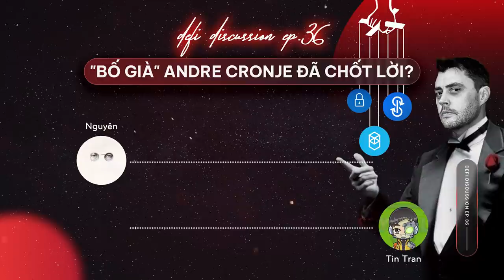DeFi Discussion ep.36: "Bố già" Andre Cronje đã "chốt lời"? - Vì sao Andre Cronje rời bỏ DeFi?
Bố già Andre Cronje rời DeFi? Bố già Andre đã chốt lời? Đây liệu đã là dấu chấm hết? Có thể chúng ta đang hiểu nhầm về những gì đã và đang diễn ra.

Có thể lắm chứ...

Vậy chúng ta đã hiểu đúng về bức tranh toàn cảnh này?

0:00 Chit chat cùng Tin Tran
2:40 Câu chuyện Andre Cronje rời bỏ DeFi
10:00 Tác động của việc Andre Cronje rời đi
15:35 Chuyện gì sẽ xảy ra với Solidly?
21:30 Số phận của ve(3,3) sẽ ra sao?
23:50 Tương lai của hệ sinh thái Fantom
26:30 Làm sao để tạo bộ lọc thông tin chính xác?